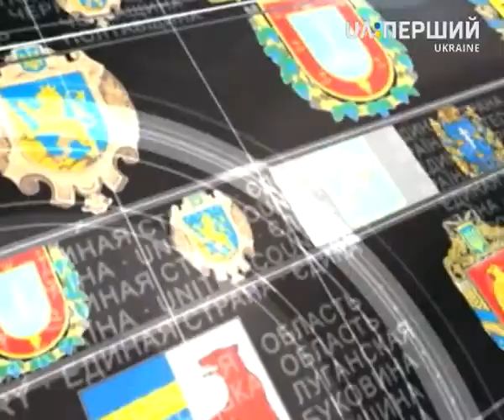United Country 24.01.2016 Talk Show UA Tea Time Nicolas Tacussel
Talk Show UA Tea Time with Olivier Vedrine and Sergey Velichanskiy
Our guest is Nicolas Tacussel, founder of Smile for Ukraine